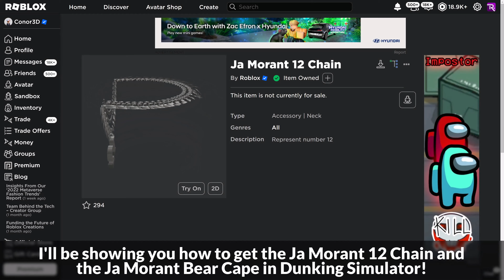[EVENT] How to get the JA MORANT 12 CHAIN & JA MORANT BEAR CAPE in DUNKING SIMULATOR | Roblox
I'll be showing you how to get the Ja Morant 12 Chain and the Ja Morant Bear Cape in Dunking Simulator on Roblox!